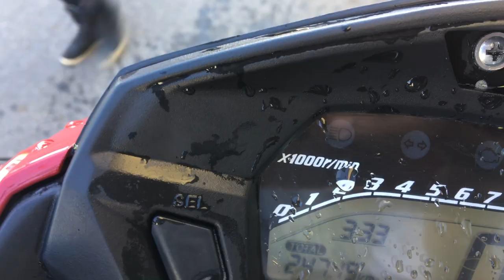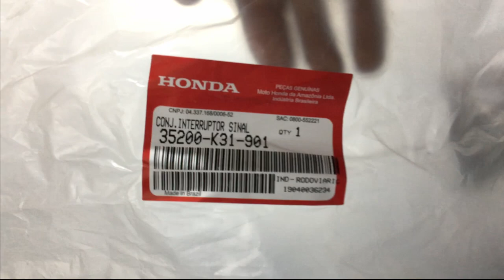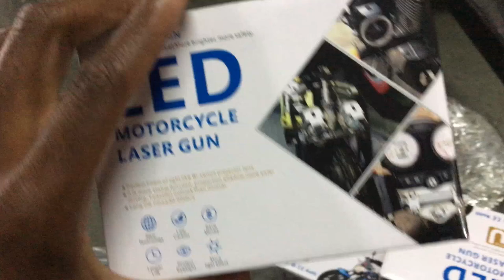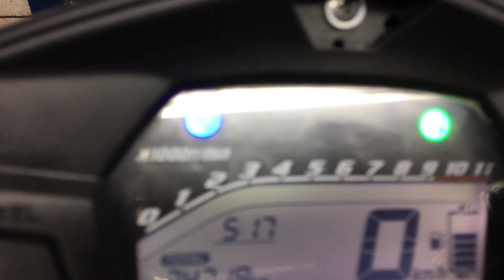COMO INSTALAR OS PUNHOS NA MIX 150 ( PARTIDA E LUZ DA CB500 E TWISTER)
COMPRE SEUS PUNHOS E OUTRAS PEÇAS NO INSTAGRAM : @pecasrbmoto